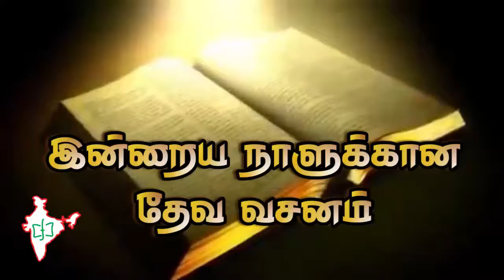CFJ bible vasanam #22/06/2017#